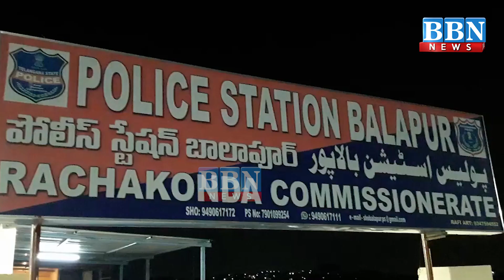Shaheen Nagar me Amer Nami Naujawan par Qatilana Hamla, Balapur ps limits | BBN NEWS